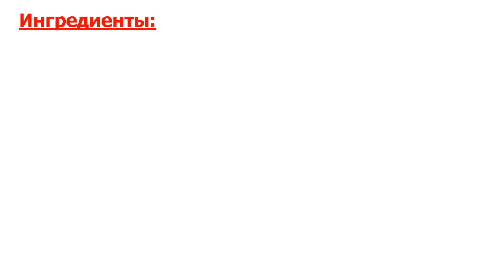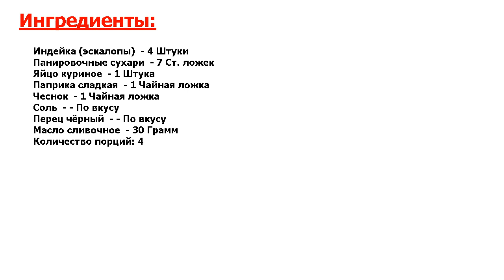★ОТЛИЧНОЕ БЛЮДО ЗА 5 МИНУТ★ ЭСКАЛОПЫ ИЗ ИНДЕЙКИ ★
★Не оторвешься● Эскалопы из индейки - пример того, как горячее второе блюдо, состоящее при этом не из овощей, может быть не слишком калорийным и вполне диетическим● Простой рецепт эскалопов из индейки - для худеющих●